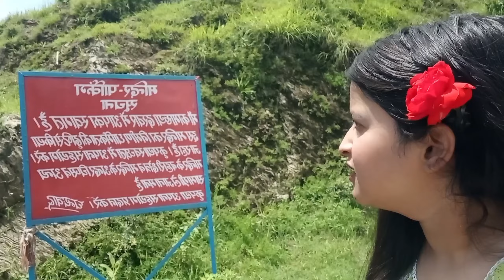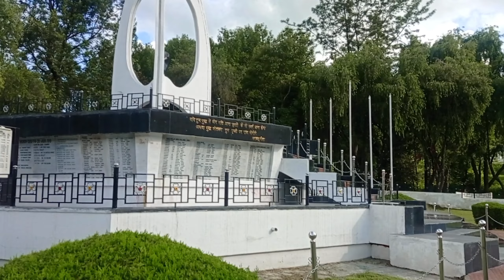हम गया कमाख्या मंदीर और बाद मे पार्क ।।। किये बहुत मजे।🥰😍 किये माता के दर्सन ।।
hey everyone,
sorry for not uploading  the vlogs.
But from now on words  I will be consistent ..

ab vlog aainga  guys & finally bahut time bad new vlog aaya h , support krna , khub sara pyar dena .